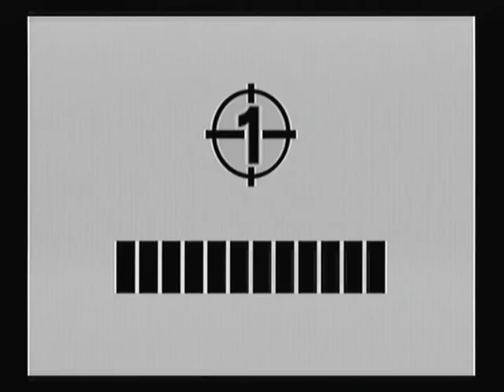Shub-Gameplay: Viewtiful Joe 2 part 13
Memoir of an Invincible Monster
part 2